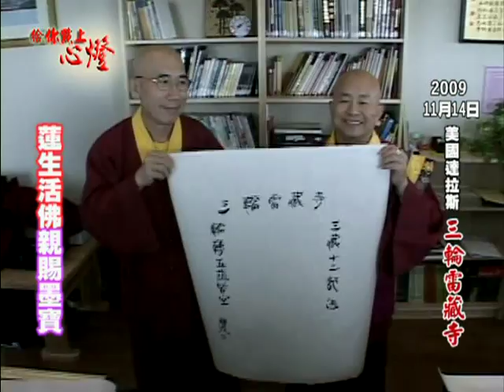蓮生活佛盧勝彥開示 時輪金剛大法精要 : 台灣 林口體育館 (8/9) 20080503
◎ 學術研究

◎Vajrayana Art.

◎Academic Research.

◎Links.

.大轉法輪蓮生法王佛駕美國德洲
.20091114 美國達拉斯 三輪雷藏寺
. 三輪雷藏寺開光安座大典
.蓮生法王揭匾
. 蓮生法王為狮王菩薩點睛開光
. 蓮生法王親傳時輪金剛大法
. 時輪金剛盾牌大法會
. 蓮生法王為何穿戴耳環寶冠?
. 蓮生法王為何穿戴手環寶戒?